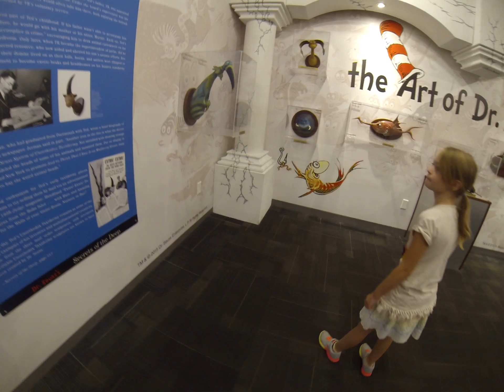ripley1 August 2018